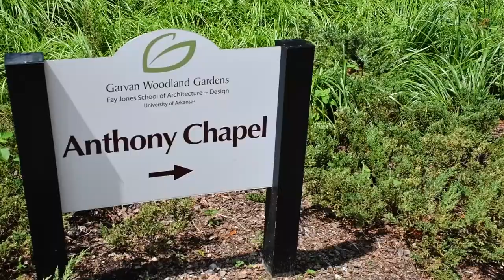My visit to Anthony Chapel in Arkansas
One of the most beautiful Chapel's I have ever seen nestled in Hot Springs, Arkansas. You must give this place a visit!